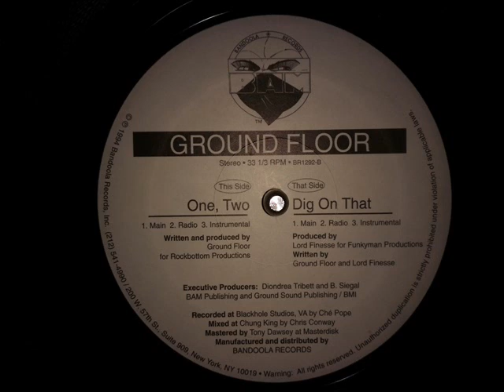Ground Floor - Dig On That (Feat Lord Finesse) (1994)